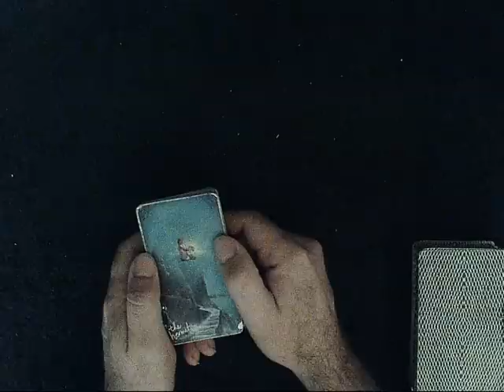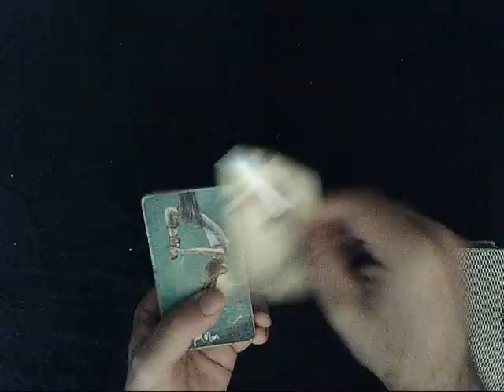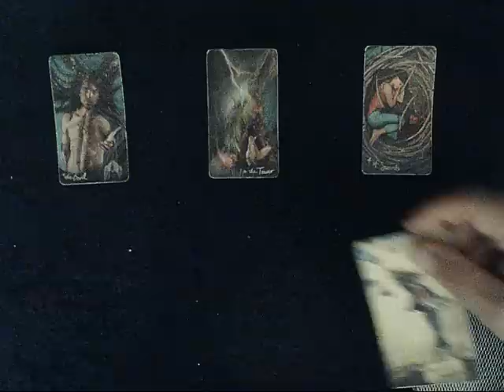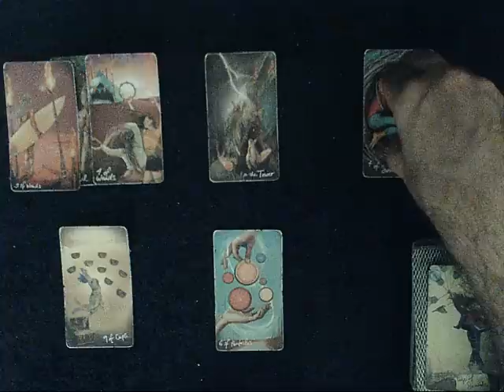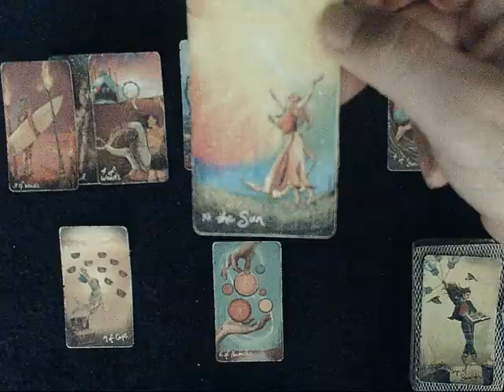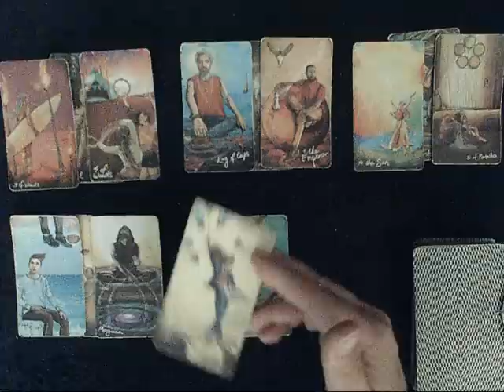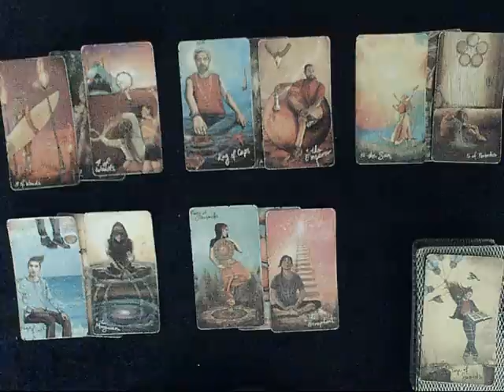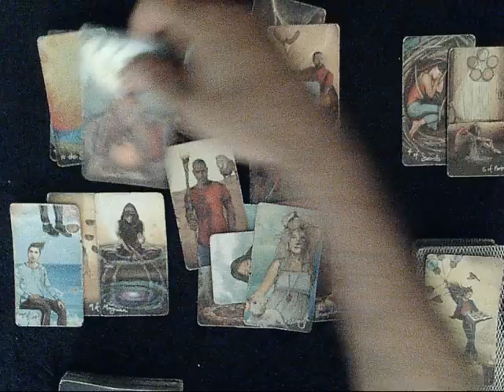LEO URGENT Energies Update - As usual someone in a TOXIC connection has reached decision time! BUT!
EXTENDED READING: To dive DEEP into how your person feels about you & what happened on their end check out the extended reading